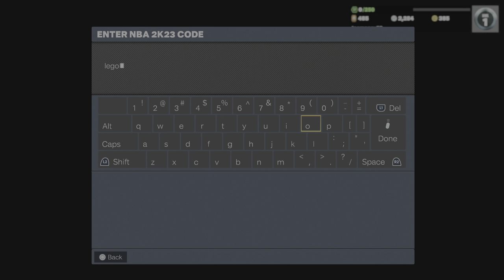Season 7 Mycareer Locker Code for a Lego Go-Kart NBA 2K23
PlayStation 5
05/19/2023